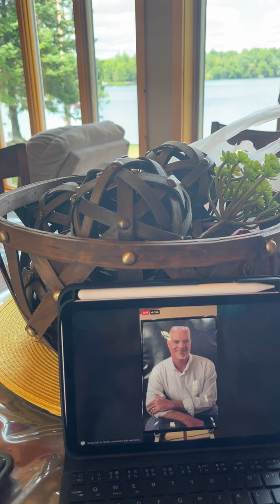David Martin's Celebration of Life by Art Roehrig